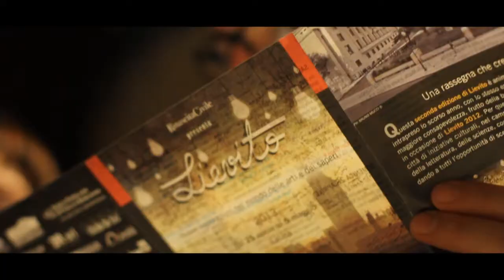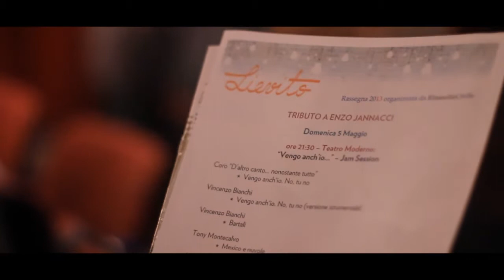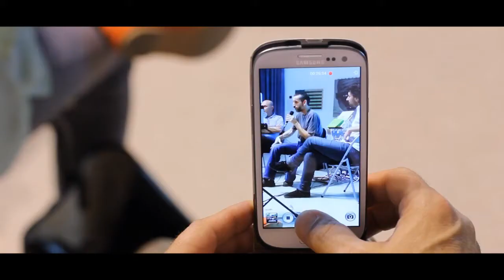Spot Lievito Latina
In attesa della nuova edizione di Lievito, eccovi un rapido excursus della scorda edizione di Lievito.